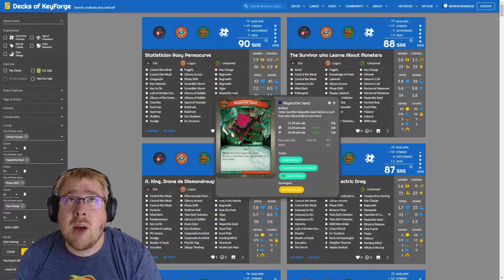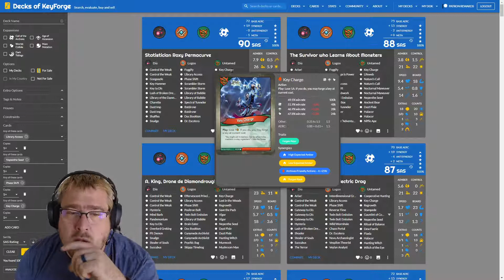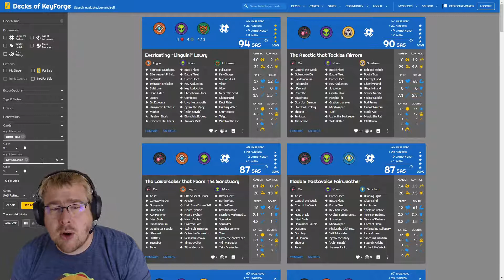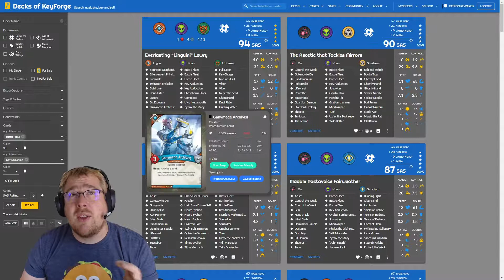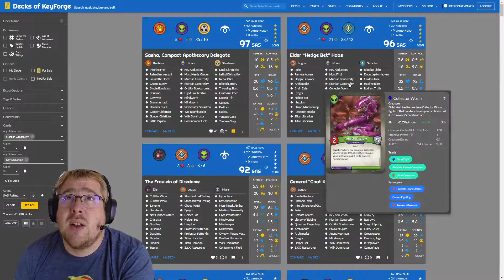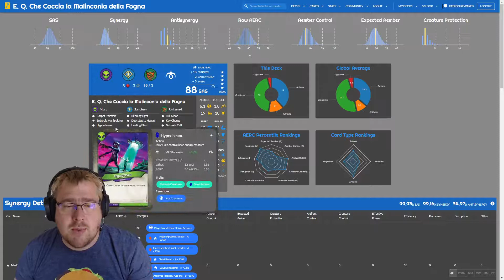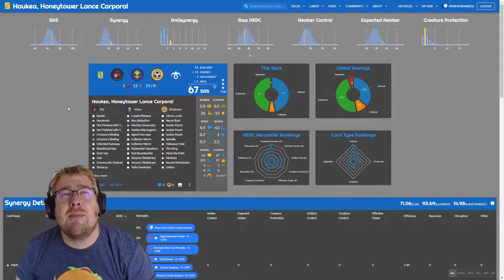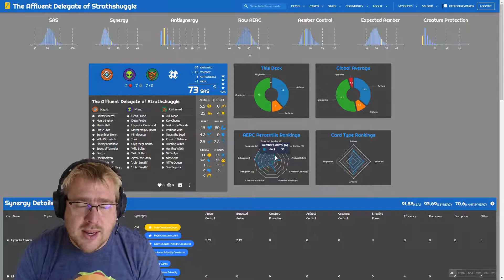Better Know an Archetype: Combo - Draw Your Deck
In this episode we'll look at some of the first real Wombo-Combo setups to show up in KeyForge, how to pilot them, and how to stop them. Bobby, come back!